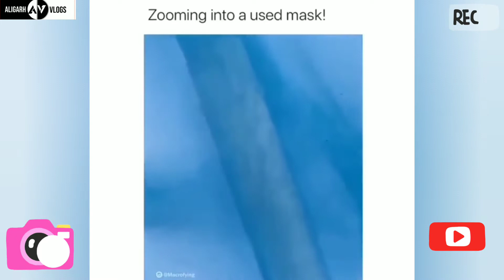Zooming into a used Mask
Love uhhh
Bye🤗,,,,,,